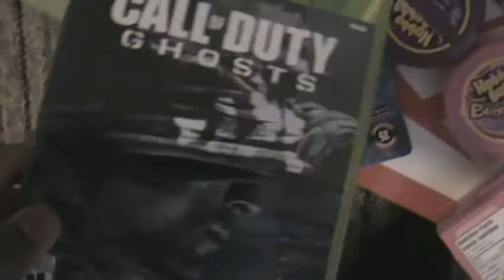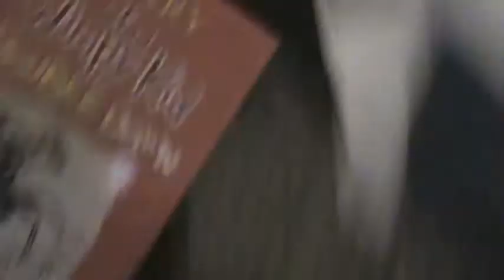MY ACTUAL CHRISTMAS!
In this video i show you what my actual Christmas is like.

2 follow my instragram,facebook,vine,and twitter
3 Comment something nice, hater will be automatically out of this content
4 Like the video
5 GoodLuck

Musically:Izzy_Sobers